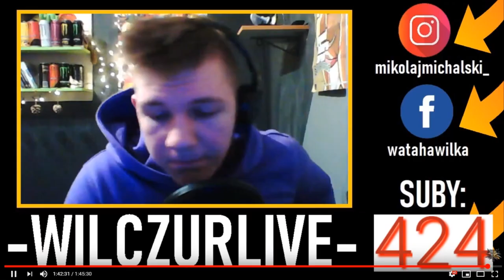NAJLEPSZE MOMENTY Z LIVE ! 4